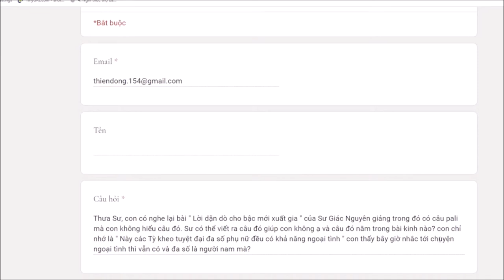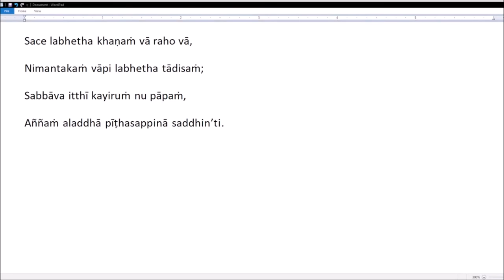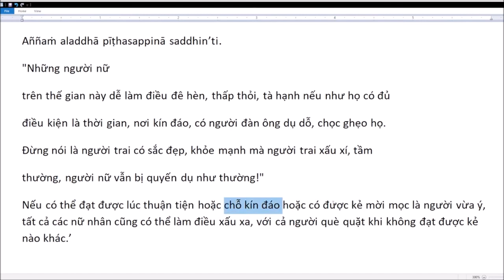488. Đại đa số phụ nữ có khả năng ngoại tình?